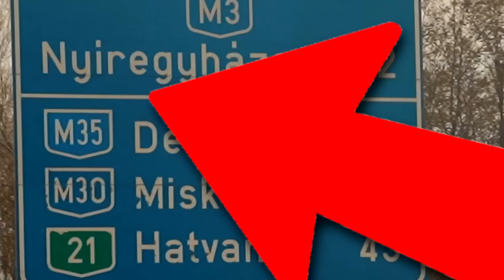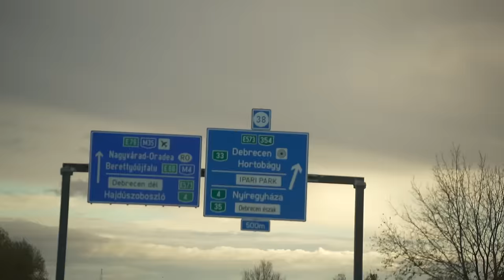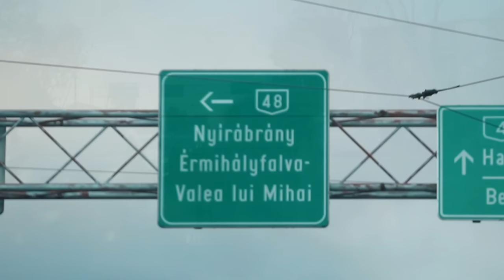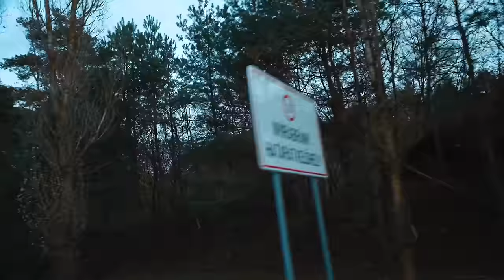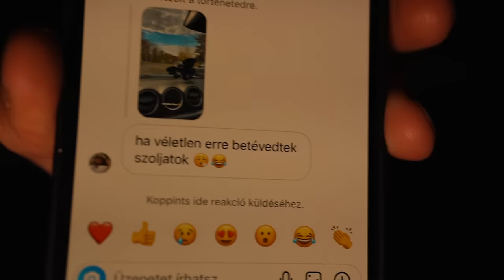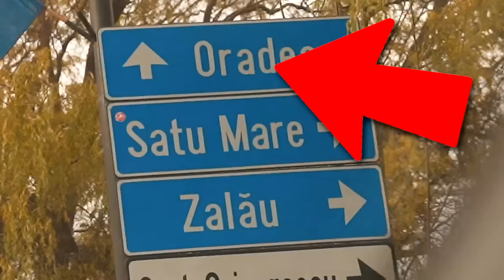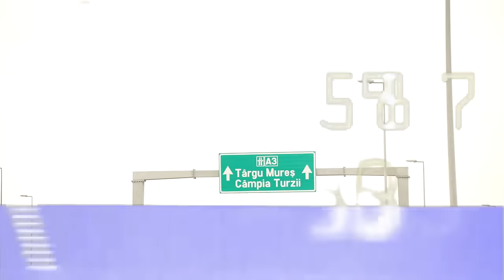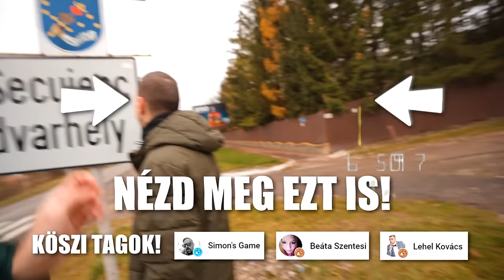Hazatalálok Térkép Nélkül Budapestről?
🍟Köszönöm a Pringles-nek, hogy támogatta a videót!🍟